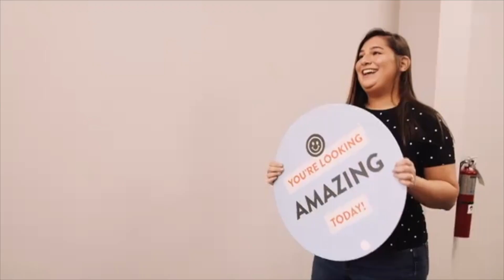How to Effectively Raise Up Church Leaders with Dr. Phil Brassfield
Dr. Phil Brassfield is the director of Destiny Leaders; an organization that coaches and trains pastors and other church leaders. Destiny focuses on developing higher levels of effectiveness and excellence in leaders' personal, spiritual, and professional lives, as well as providing opportunities for cooperative ministry activities.

Start Your Own "Whitelabled Bible College" at your church, powered by Destiny Leadership Institute